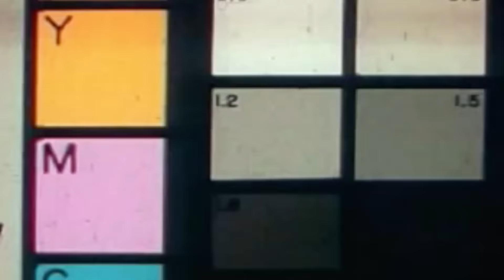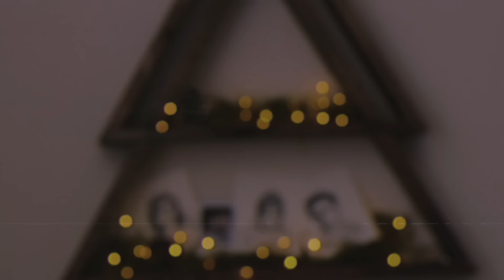Tessa Violet - On My Own (lofi)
Music & Lyrics written by Tessa Violet @TessaViolet
Produced, recorded & mixed by Seth Earnest @SethEarnest

lyrics:
I put my foot in my mouth again
I hope they still want to be my friends
I got desirable qualities
if you don't mind my obsessing with me

I kept repeating myself yesterday
repeating myself I keep on yesterday
I want a people that I can call home
but why do the work when I'm doing just fine all on my own

and I don't mind being alone
I'm doing fine me on my own

sometimes I worry that people can hear
what i'm thinking spilling out of my ears
I calculate what I'm going to say
talking to people's a game I can play

I'm working hard to look like I don't try
but I get rosy when I say goodbye
it's probably true that I want to be known

and I'm trying to read
what you want from me

These are the lights I use

and this is the microphone I use (which I literally can not recommend enough)